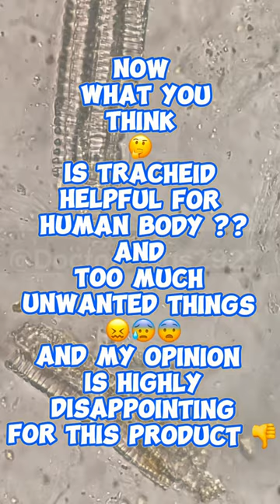nestle nesfruta juice under microscope | foryou trendingshorts | labseries